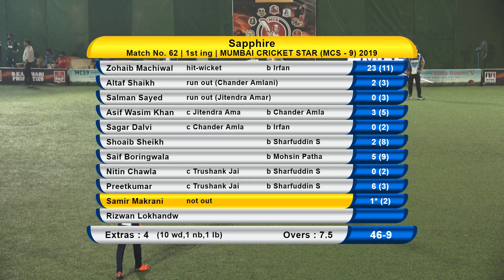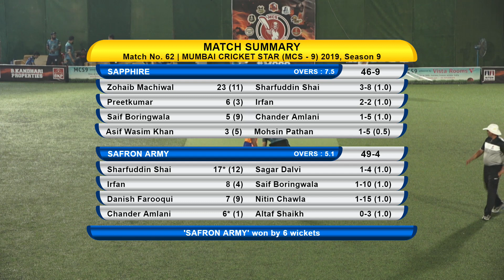Match - 3 | Day 11 | Mumbai Cricket Star | Season - 9 | Live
Day 11 | Mumbai Cricket Star | Season - 9 | Live